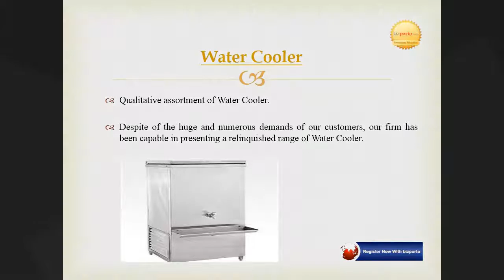Kitchen Equipment's Manufacturer and Supplier in Pune - Tanzeel Enterprises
Tanzeel Enterprises are mainly into manufacturing and supplying of Hotel Kitchen Equipment, Hotel Products and Hotel Supplies like Designer Kitchen Equipment, Crates & Bins, Glassware, Trolleys and Crockery. Tanzeel Enterprises offer Hotel Supplies that are very well-developed in infrastructure and equipped with latest technology that ensure to deliver you with the best in class and high quality material products with latest designing techniques and as per the clients requirement .